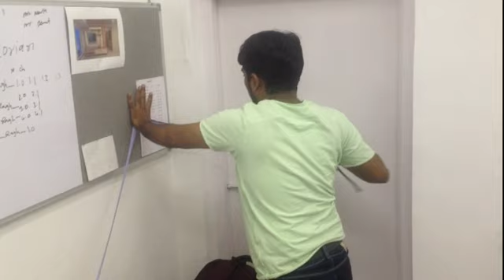"How To Take Measurement of Your Room" by ContractorBhai.com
Our designer explaining how to take Measurements of your room which includes Window height, width,  Beam & column size.